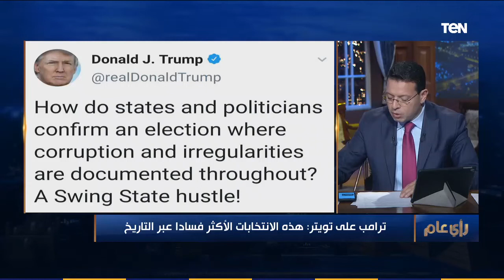محلل سياسي أمريكي: نعاني من زمن ترامب وهناك احتمال ان يتسلم بايدن السلطة بدون وجوده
رأي_عام - قال المحلل السياسي، توماس جورجيسيان، في مداخلة عبر سكايب، مع الإعلامي عمرو عبد الحميد، ببرنامج رأي عام، أن ترامب يتعهد بمواصلة الطعون القانونية على نتائج الإنتخابات الرئاسية، مضيفاً المحكمة العليا حسمت الوضع المحير والمقلق بالانتخابات الأمريكية، نعاني من زمن ترامب وهناك احتمال ان يتسلم بايدن السلطة بدون وجوده.